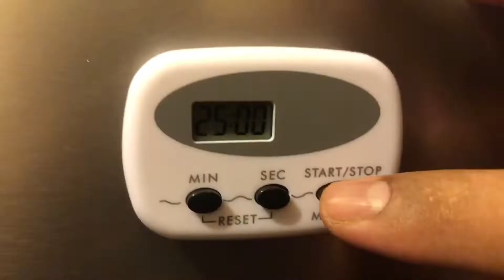Delicious Mutton HANDI Biryani - Food Twistt by Robina